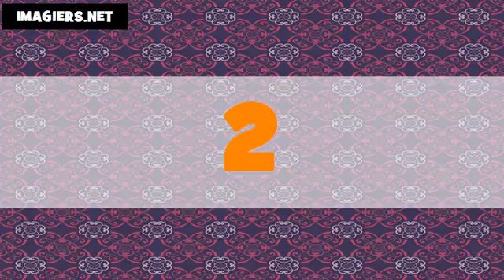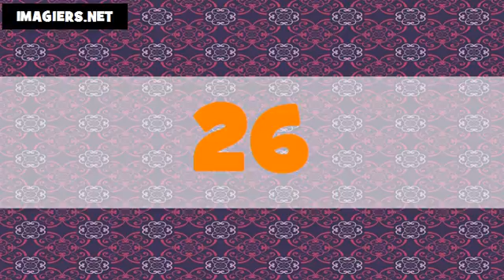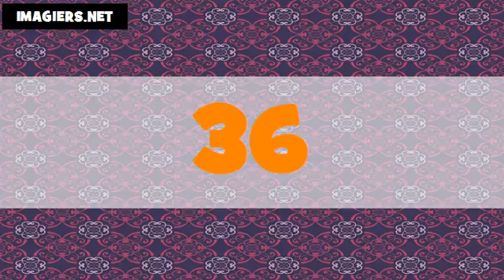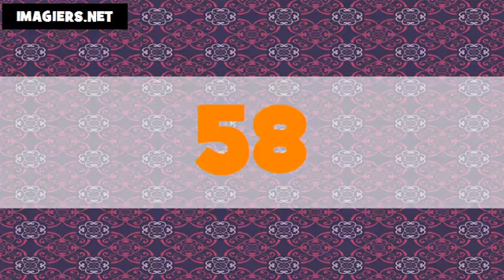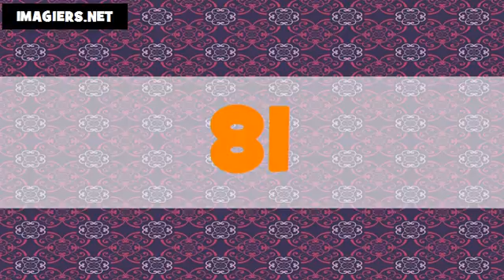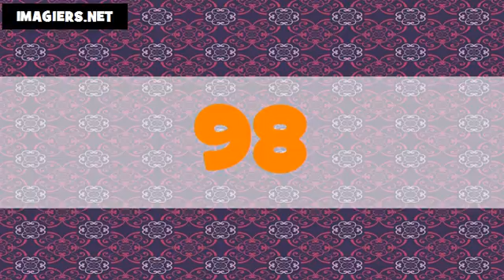The numbers in Korean # From 1 to 100